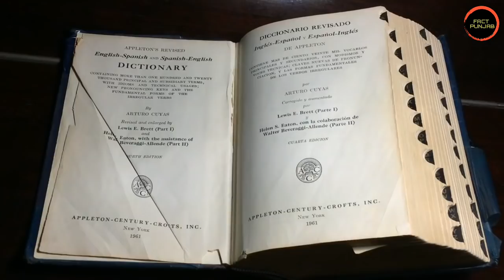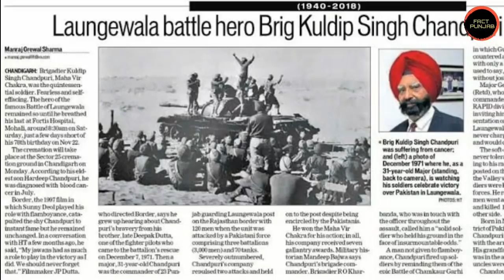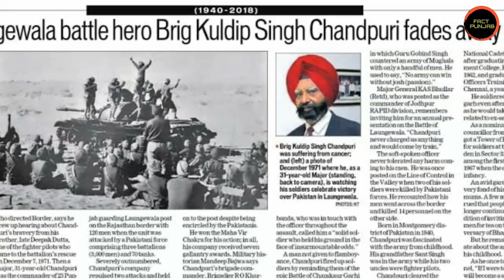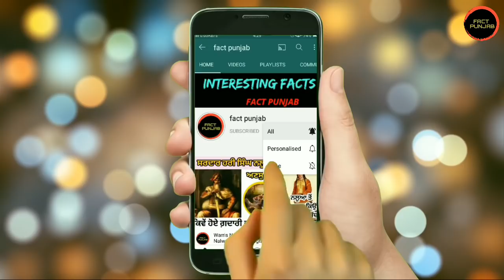Ranjit Bawa ਦੇ ਗੀਤ No Guarantee ਦਾ ਸੱਚ | Kuldeep Singh Chandpuri ਕੌਣ ? Latest Punjabi Songs 2021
DESCRIPTION OF THE VIDEO :

Ranjit Bawa and lovely noor are back with their new punjabi song no guarantee. In this song their are certain facts which we will share in this video.

No Guarantee (Full Video) | Ranjit Bawa | Nick
Dhammu | Lovely Noor | Latest Punjabi Songs 2021

RANJIT BAWA OTHER VIDEOS LINKS :

1)Ranjit Bawa ਦੇ ਨਵੇਂ ਗੀਤ Kinne Aye Kinne Gye 2 ਦਾ Meaning | ranga billa | Reaction video | gaddafi

2)Ranjit Bawa ਦੇ Kinne Aye Kinne Gye 2 ਦਾ Meaning |  Phoolan devi | Sher Singh Rana | Reaction video

3)Ranjit bawa ਦੇ ਗੀਤ Kinne Aye Kinne Gye 2 ਦੇ ਬੋਲਾਂ ਦਾ ਅਸਲ ਸੱਚ | maharani jind kaur | sikh

4)Kinne Aye Kinne Gye 2 ਦਾ Meaning | Ranjit Bawa | ਚੰਗੇਜ਼ ਖਾਨ | sukha jinda | Reaction video | part 2

5)Ranjit Bawa ਦੇ ਗੀਤ 21ਵੀ ਸਦੀ ਦੇ ਬੋਲਾਂ ਦਾ ਅਸਲ ਸੱਚ | 21 Vi Sadi song reaction | Fact Punjab | 2021

6)RANJIT BAWA ਦੇ ਨਵੇਂ ਗੀਤ FATEH AA ਦਾ MEANING | Kinne Aye Kinne Gye 2 |Latest Punjabi Songs 2021

TOPICS COVERED IN THIS VIDEO :

Fact punjab
Ranjit Bawa
ranjit bawa new song 2021
no guarantee
no guarantee ranjit bawa
no guarantee reaction
lovely noor
kuldeep singh chandpuri
kuldeep singh chandpuri biography
kuldeep singh chandpuri story
lovely noor new song
kartar singh sarabha
kartar singh sarabha biography in punjabi
no guarantee punjabi song
no guarantee song
no guarantee ranjit bawa reaction
kuldeep singh chandpuri border